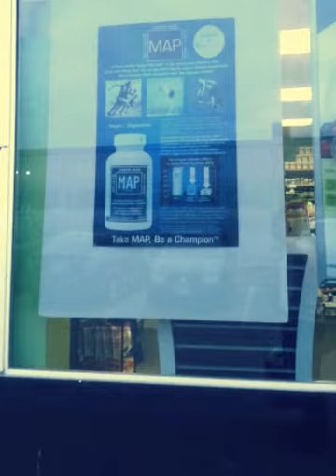David Reesor and Reza poursaleh LegDay day